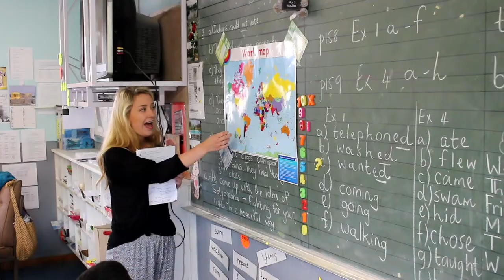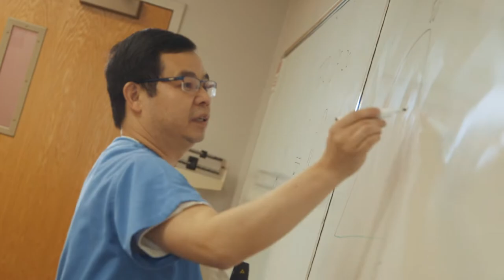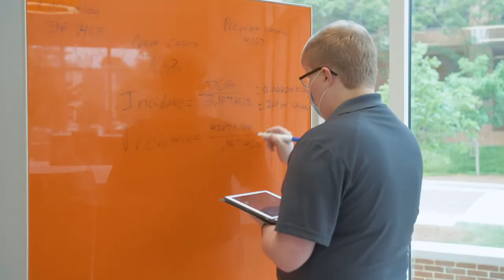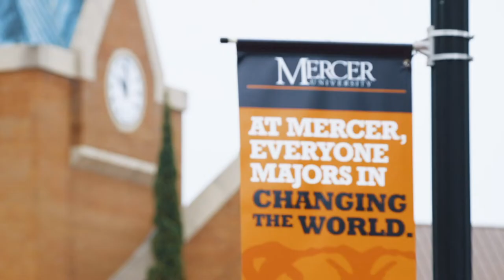2021 Undergraduate Research Accomplishments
On April 21, 2022, the Council on Undergraduate Research presented Mercer with the Campus-Wide Award for Undergraduate Research Accomplishments. Here's a look at some of Mercer's top research initiatives and what makes our University stand apart when it comes changing the world.